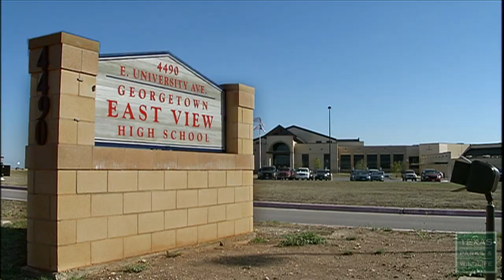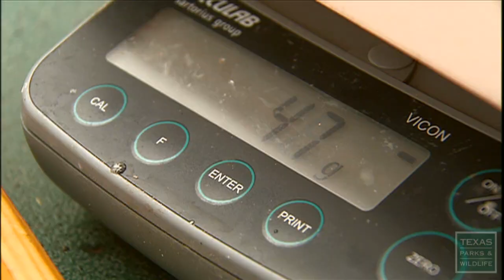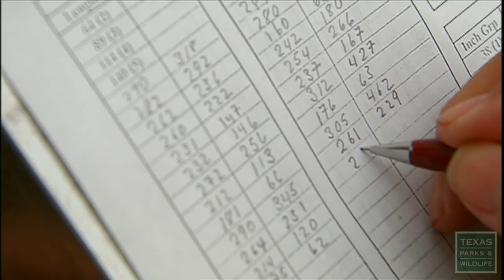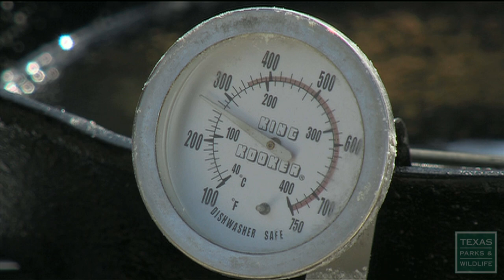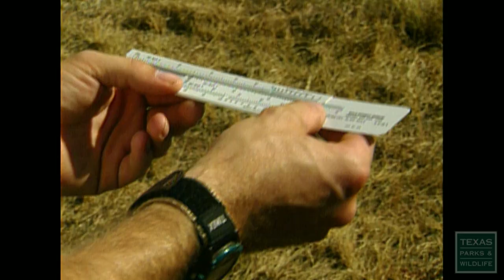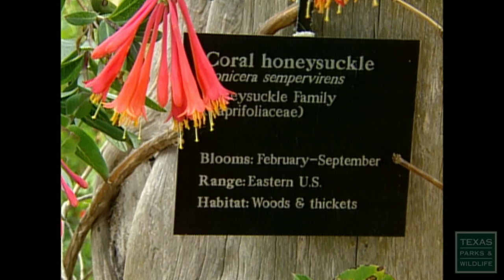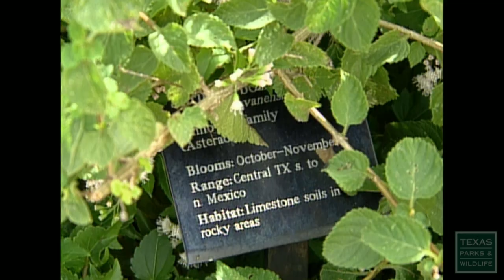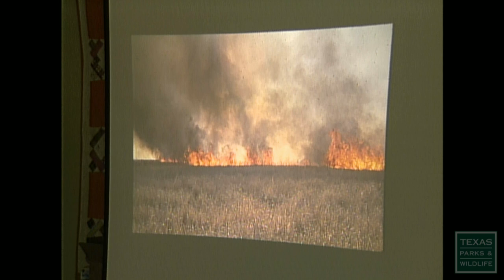PBS Show February 15-21, 2015, #2318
The Crappie Guys
Meet Tommy Tidwell, a high school science teacher and part time crappie fishing guide. Tommy spends a lot of time helping anglers learn the finer points of crappie catching. Then there’s Mr. Crappie, Wally Marshall. Everything Wally does revolves around his favorite fish. Everything.

Wild Game Cooking: Cooking Crappie
Ok, so now you’ve got some crappie in the boat. It’s time to make ‘em into a tasty meal, frying style. TPWD resident chef Tim Spice shows us how.

The Natural Place
The Lady Bird Johnson Wildflower Center in Austin is more than just a place to see wildflowers. It’s also a research and resource center for information on native plants, landscape restoration, and water conservation.

The floating fall leaves of McKittrick Creek in Guadalupe Mountains National Park.